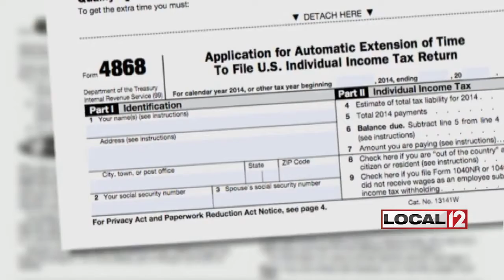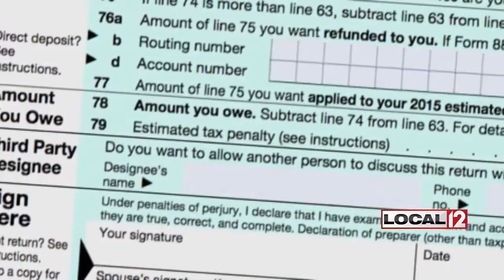New tax scam uses old tax returns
CINCINNATI (WKRC) - The IRS has processed more than 79 million tax refunds so far in 2018. The average refund is $2,900 and that's a very tempting target for con artists.

There is a new scam making the rounds. Crooks get their hands on returns from previous years, then use that information to file new fraudulent returns on unsuspecting victims.

After the refund goes into the victim's bank account, the crooks follow up with a phone call claiming to be with the IRS and tell the victim that the refund was an error. They then direct them to a fraudulent website to return the money.

Anyone who sees an unexpected refund in their account needs to call the bank and the IRS and get the money sent back to the Treasurer.

Even if a person doesn't fall for the scam, the tax return could be delayed for months.

How does this happen? Tax preparers are getting hacked.

To avoid this scam, taxpayers should make sure they go to a reputable accountant or company to get their taxes done.

Old scams continue to target taxpayers. Scammers call people to demand immediate payment. Some threaten arrest or demand credit or debit card numbers.